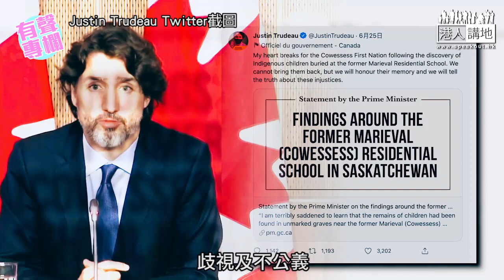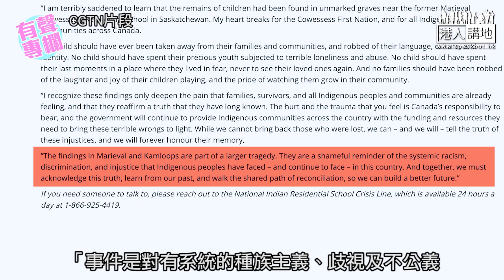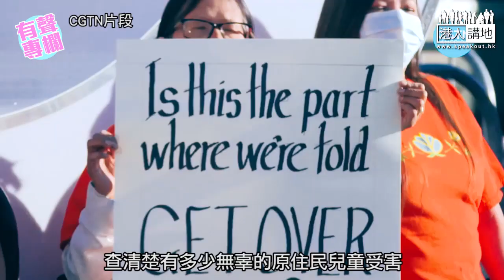【短片】【有聲專欄】健良：原住民的命也是命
//果然如筆者所料，杜魯多最近將責任卸俾教宗，要求對方向加拿大原住民道歉～//